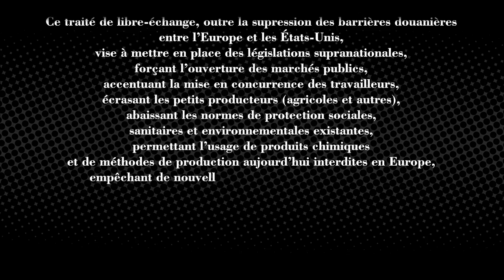TTIP Jour Un